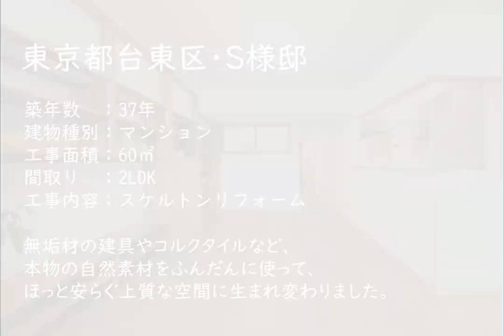【マンション】自然素材いっぱいの2LDK【スケルトンリフォーム】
ご夫婦お二人の生活になるのを機に、2LDKのマンションをスケルトンリフォームされました。
間取りを大きく変えて生活動線をシンプルにチェンジ。
無垢材の建具やコルクタイルなどの自然素材を使い、本物に囲まれた上質な空間になりました。
▲詳しくはマンションリフォーム事例「本物の自然素材に囲まれた上質な住まい」をご覧ください。